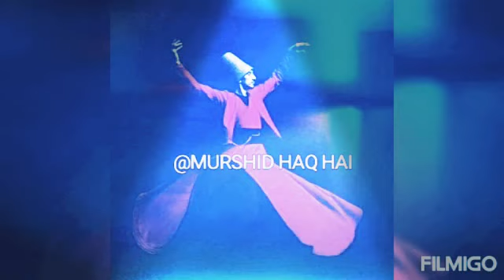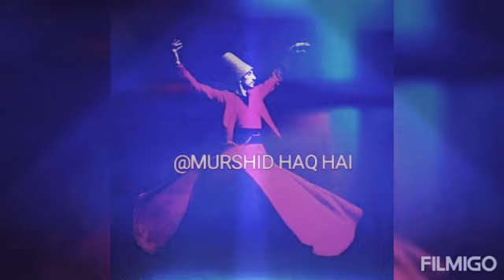Is Ishq Kitab De Varkenu Jeda Padhle Kafir Hojanda || Baba G Kale Khan Sarkar